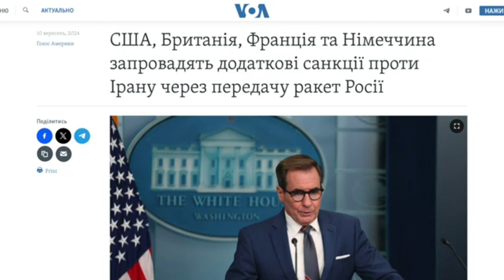ЗАХІД ЗАГОВОРИВ ПРО ДОЗВІЛ НА РАКЕТНІ АТАКИ ПО РОСІЇ!